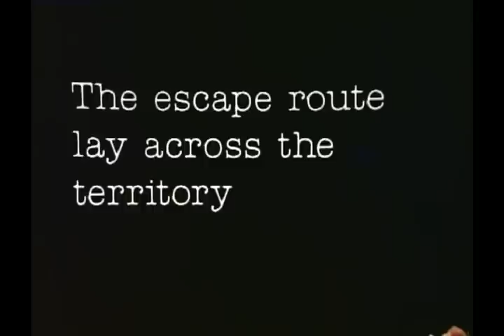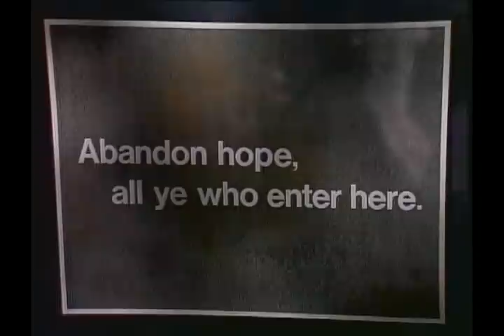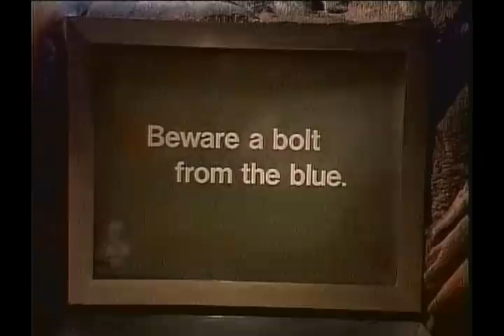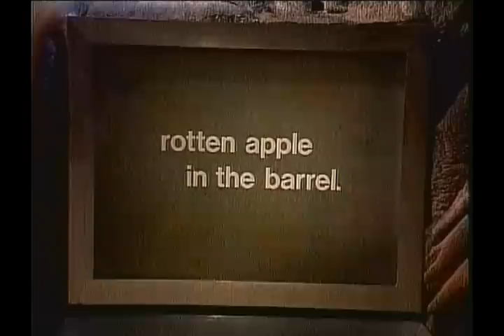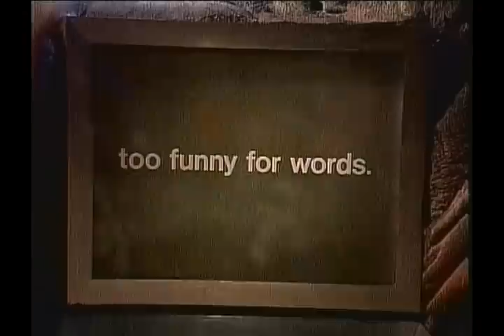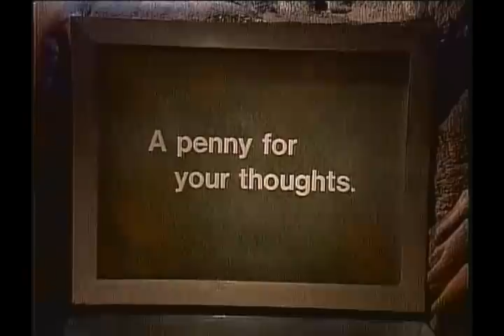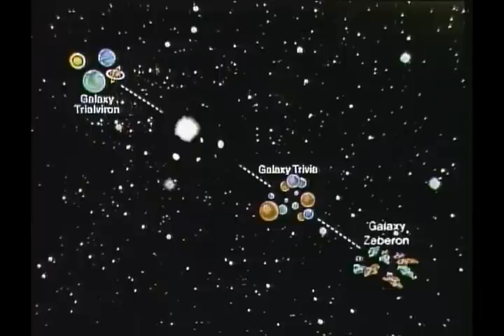S02E18 - THE AMBASSADORS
Alex and Chris arrive on the planet of Trivia and discover a strange tunnel.